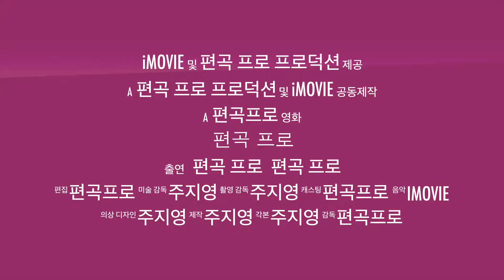'편곡 프로' 책이 출간되었습니다📘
안녕하세요? 편곡 프로 구독자님들😊
저의 두 번째 책인 편곡 프로(프로처럼 편곡하라)가 출간되었습니다📘
첫 번째 책인 'The 편곡' 이후에 많은 분들이 두 번째 책을 요청하고 기다려 주셔서 감사합니다.
최선을 다해서 책을 집필했습니다.

핵심 편곡팁 32가지로 구성이 되어 있고,
재즈화성학, 기초화성학,프로처럼 사용하는 편곡 꿀팁들을 가득가득 담았습니다.
이 책 한 권이면 모든 편곡이 가능하리라 확신합니다.

- 7가지 주제로 핵심 편곡팁 32개 수록
- 수학 공식처럼 대입 가능한 편곡 방법 소개
- Kpop, CCM, 찬송가, 동요 민요 등 다양한 편곡 예시

편곡 프로 책은 온,오프라인 서점에서 구매가 가능합니다.
📘 '편곡 프로' 책 구매 사이트
이외에 다양한 사이트에서 구매가능합니다.